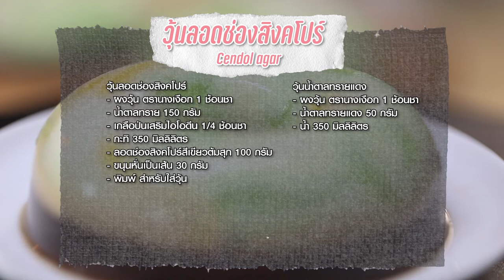วุ้นลอดช่องสิงคโปร์ ทำง่ายๆ สไตล์ อ. ยิ่งศักดิ์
วุ้นลอดช่องสิงคโปร์   (ผลิตภัณฑ์: ผงวุ้น ตรานางเงือก)
สิ่งที่ต้องเตรียม (วุ้นลอดช่องสิงคโปร์)
ลอดช่องสิงคโปร์สีชมพูต้มสุก 100 กรัม
ขนุนหั่นเป็นเส้น 30 กรัม
พิมพ์ สำหรับใส่วุ้น

สิ่งที่ต้องเตรียม (วุ้นน้ำตาลทรายแดง)

วิธีทำ (วุ้นลอดช่องสิงคโปร์)
1.ใส่ผงวุ้น ตรานางเงือกลงในภาชนะ น้ำตาลทราย เกลือป่นเสริมไอโอดีน และกะทิคนผสมให้เข้ากัน นำขึ้นตั้งไฟ คนตลอดเวลา จนส่วนผสมเดือด ปิดไฟ(ในขนะต้มวุ้นที่มีส่วนผสมของกะทิ ต้องหมั่นคนตลอเวลา จะให้ให้วุ้นม่นอนก้นภาชนะ และละลายได้หมด อีกทั้งช่วยไม้ให้กะทิไหม้หรือเปลี่ยนสี)
2.ใส่ลอดช่องสิงคโปร์สีชมพูต้มสุก และขนุนหั่นเป็นเส้น คนพอเข้า หยอดวุ้นลอดช่องสิงคโปร์ ประมาณ 1/2 ของพิมพ์ พักไว้จนวุ้นทรงตัวดี เตรียมไว้

วิธีทำ (วุ้นน้ำตาลทรายแดง)
1.ใส่ผงวุ้น ตรานางเงือกลงในภาชนะ ตามด้วยน้ำตาลทรายแดงและ น้ำ คนให้เข้ากัน นำขึ้นตั้งไฟปานกลาง คนตลอดเวลาจนส่วนผสมเดือด ปิดไฟ
2.ตักวุ้นน้ำตาลทรายแดงลงในวุ้นใสลอดช่องสิงคโปร์จนเต็มพิมพ์ พักจนเย็นและทรงตัวดี แกะออกจากพิมพ์ จัดใส่ภาชนะ พร้อมเสิร์ฟ

▲Line @yingsakfood